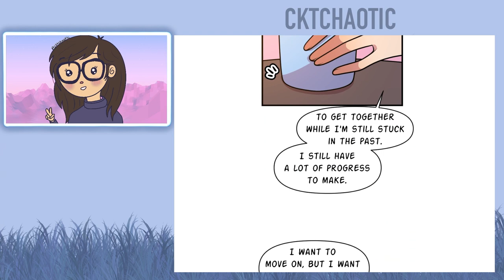Down to Earth - Chapters 145 and 146 (Eng) - Webtoon Read Aloud